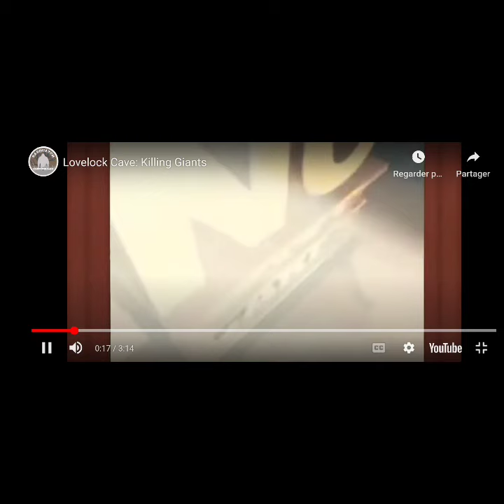FACES OF DEATH 028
Put your Paredolia Glasses and enjoy.
Sorry for the size of the video